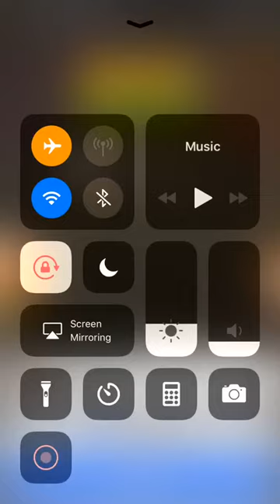Master Archer - Facebook Messenger Gameplay HD